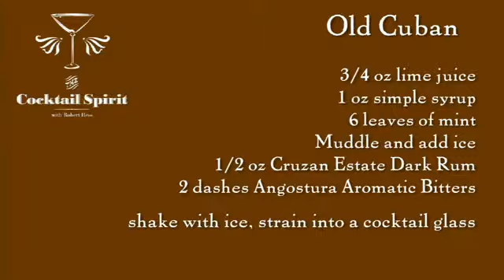Old Cuban Cocktail by Robert Hess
Роберт Хесс, член совета директоров Музея Американского Коктейля управляющий редактор Mixologist, the Journal of the American Cocktail. Хесс также известен, как Посол коктейля и создатель ресурса Drinkboy.com.